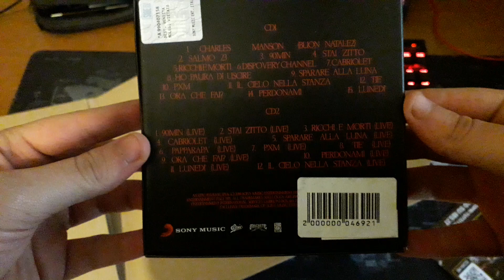Unboxing SALMO Playlist Live DELUXE EDITION (Autografata)